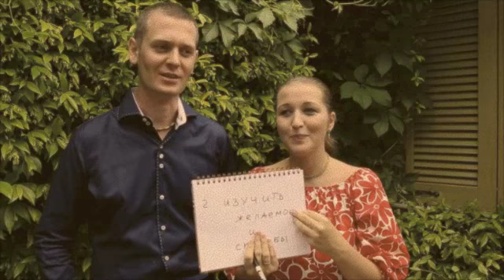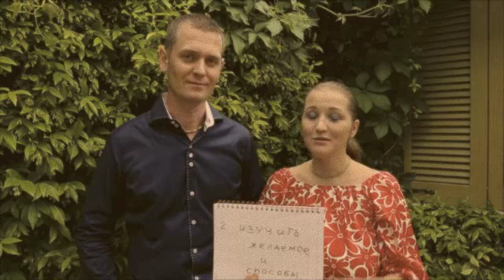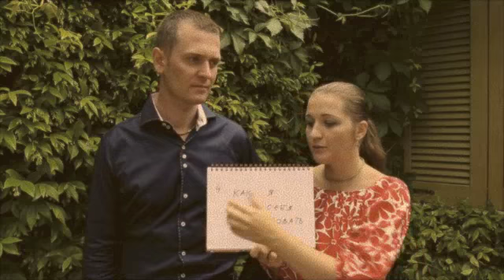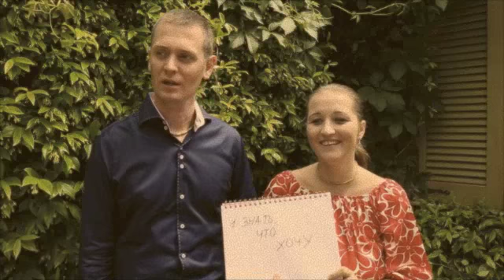4 шага к желаемому – Алексей и Ольга Валяевы / valyaeva.ru